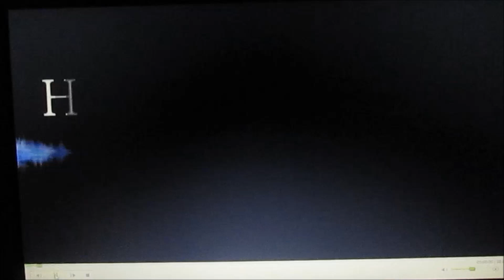طريقة تحضير السلاطة المشويّة التونسية مع سر بنّتها Slata mechouiyaTunisienne traditionnelle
Salade Tunisienne " mechouiya" : Préparation traditionnelle , recette de grand mère ,cuisson sur le charbon de bois dans le Canoun traditionnel سلاطة مشوية على الكانون -وصفة تقليدية  تطبخ على الفحم